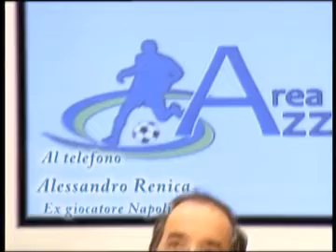Renica ad AREA AZZURRI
Alessandro RENICA ad AREA AZZURRI